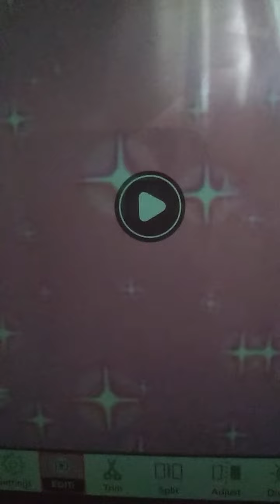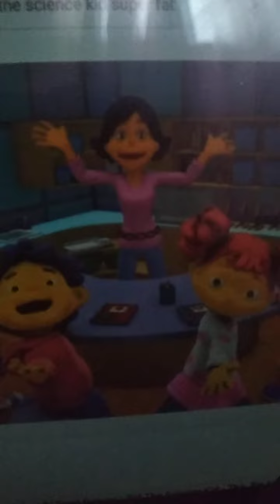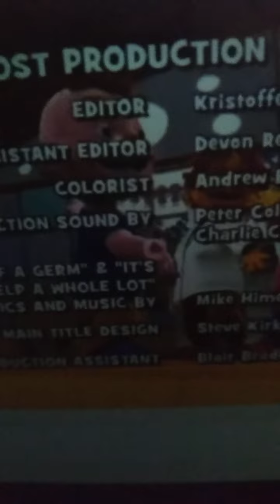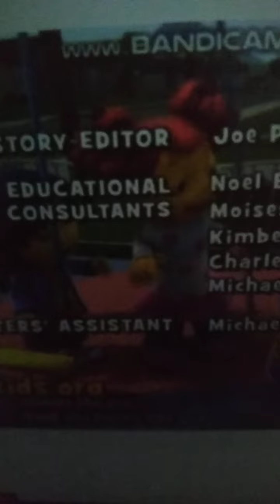Don't stop believing 2008 official video sid the science kid tribute 2